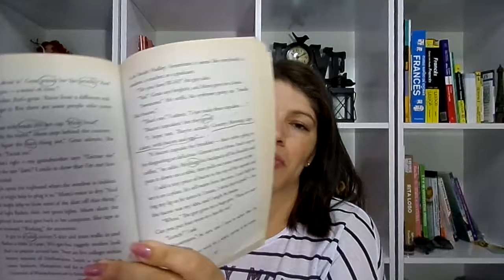Confectionately yours - Lisa Papametriou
Neste vídeo eu sobre uma série que li em inglês e super legal para ampliar o vocabulário em inglês pois se trata de histórias da vida cotidiana de uma adolescente.

A série é composta por quatro volumes:
1- Saving the cake
2- Taking the cake
3- Sugar and spice
4- Something new